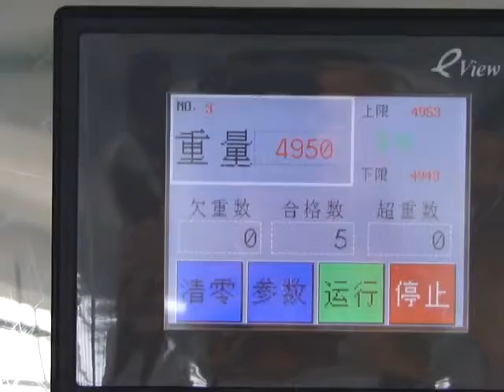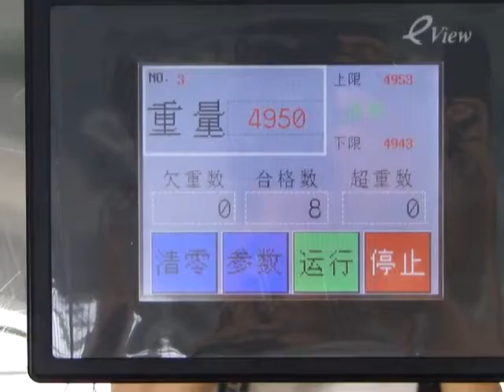Test weight：weight detector